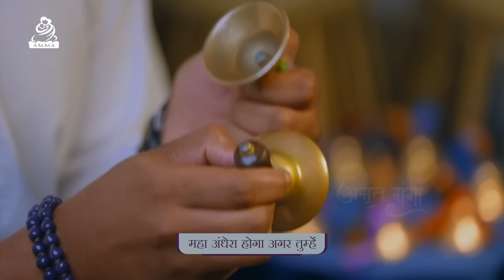Amrit Ganga - अमृत गंगा - S 3 Ep 33 - Amma, Mata Amritanandamayi Devi - Satsang, Bhajan, Darshan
00:00 - In This Episode
00:45  - Title Song
02:27 - Intro
04:13 - Amma's Satsang
09:11 -  Bhajan: Badi Duvidha Me.
14:28  - Europe Yatra, Paris, France

In Season 3, Episode 33 of AmritGanga, Amma says that if we have a heart that doesn’t lose hope and a mind that’s always cheerful, we will be able to see newness and find happiness in everything.
In this episode of AmritGanga, Amma’s yatra continues in Paris, France. Amma also sings the bhajan, Badi Duvidha Me.

सीज़न ३, अमृत गँगा की तैंतीसवीं कड़ी में, अम्मा कह रही हैं कि यदि हमारा दिल आशा का दामन न छोड़े और चित्त सदा प्रसन्न रहे तो हमें सर्वत्र, सर्वदा नयेपन और सुख के दर्शन होंगे।
अमृत गँगा की इस कड़ी में अम्मा की यात्रा फ़्रांस के पैरिस में जारी है। 'बड़ी दुविधा में..' - अम्मा यह भजन गा रही हैं!